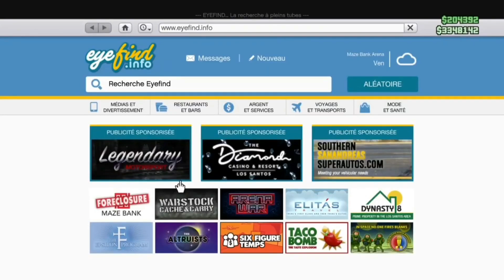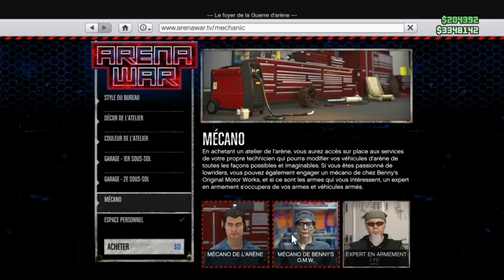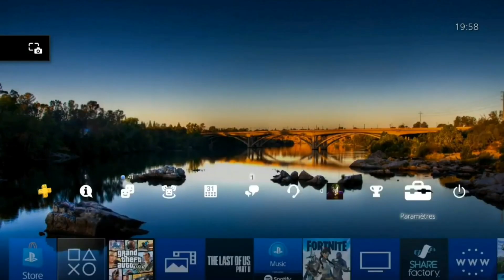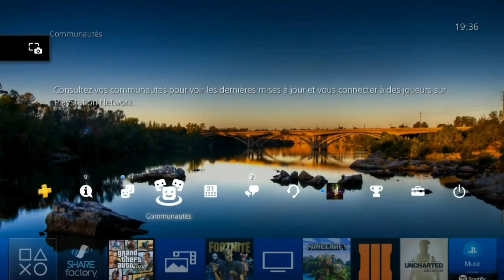TOUT SEUL | GLITCH ARGENT FACILE +1.000.000$ EN 5 MIN | GLITCH GTA 5 ONLINE 1.50 (PS4/XBOX ONE)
🔓Merci pour les 3,4k
🔐Aide moi a obtenir les 10k